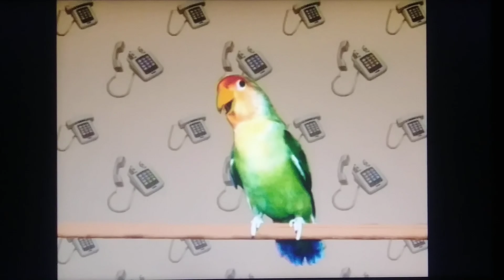Elmo's World Quiz Episode 17: Telephones